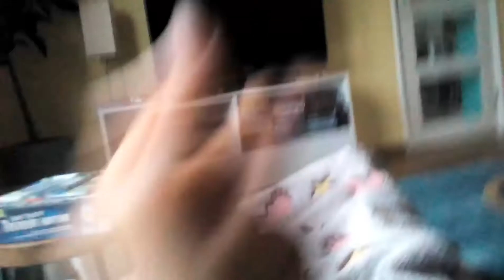5 October 2019